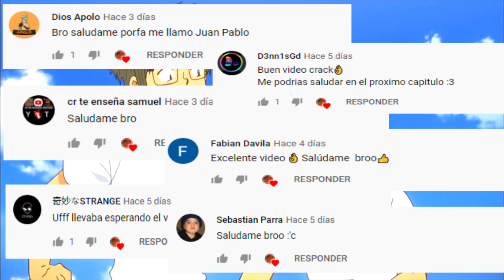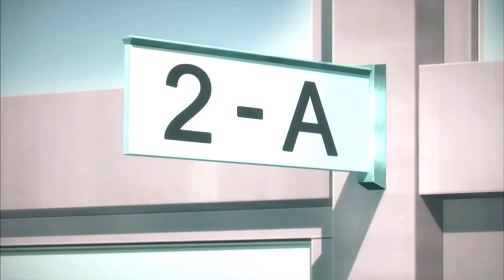CONTINUANDO EL ANIME DE NAZO NO KANOJO X DES DEL MANGA #14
Música utilizada:
Mystery Dungeon Primal Dialga Remix v.II

'A Magical Dream' - Dream Theme from Mysterious Girlfriend X ~ Anime Remix

Fairy Tail Main Theme - Glitch Hop/Dubstep [ dj-Jo Remix ]